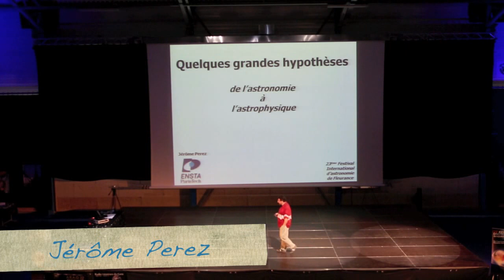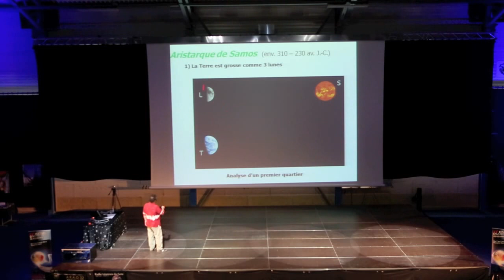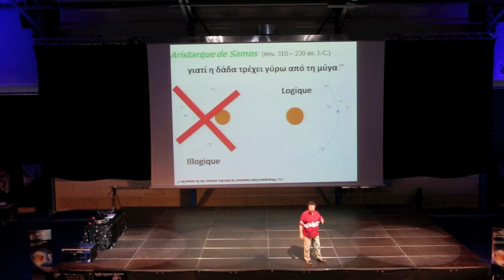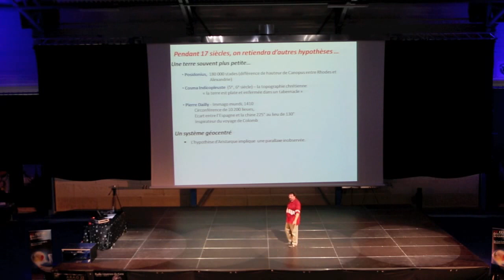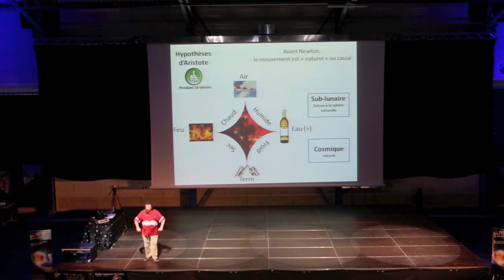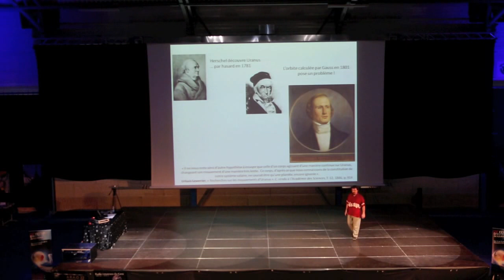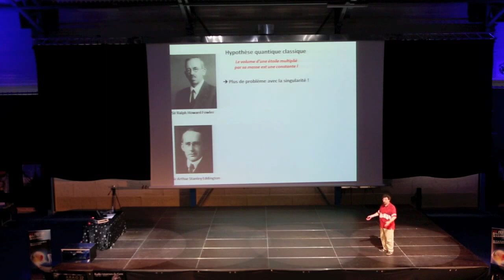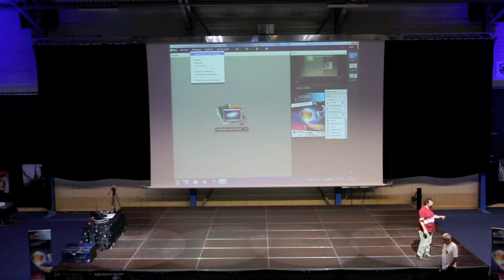LES GRANDES HYPOTHÈSES DE L'ASTRONOMIE ET DE L'ASTROPHYSIQUE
JÉRÔME PEREZ - FESTIVAL D'ASTRONOMIE DE FLEURANCE 2013